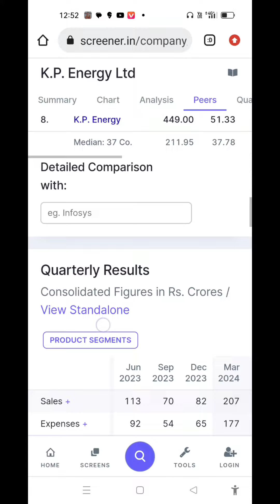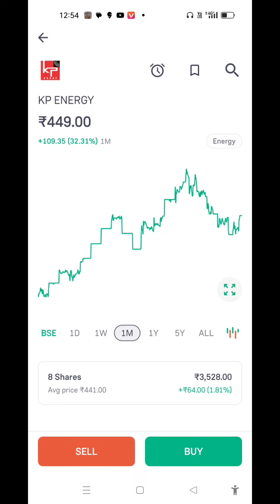KP Energy Share Latest News Today - Buy या Sell या Hold 😲😲